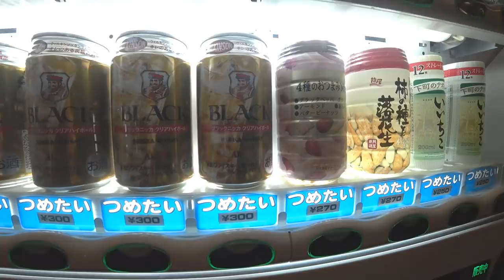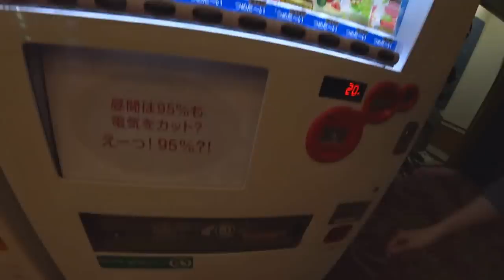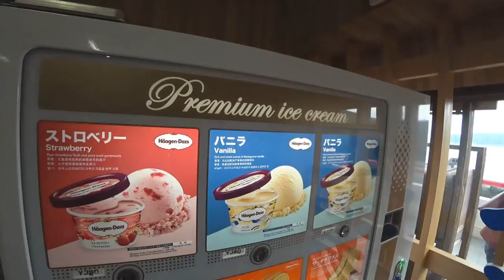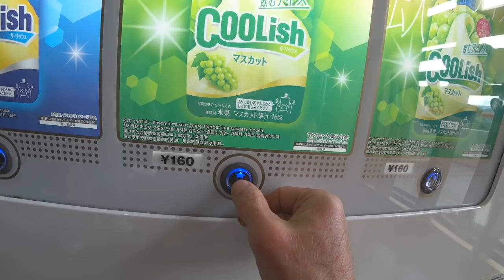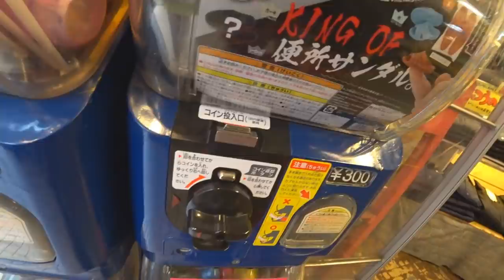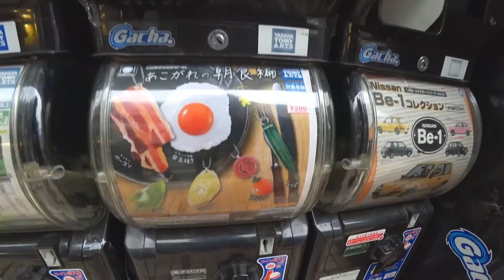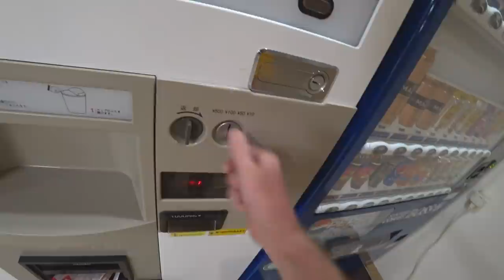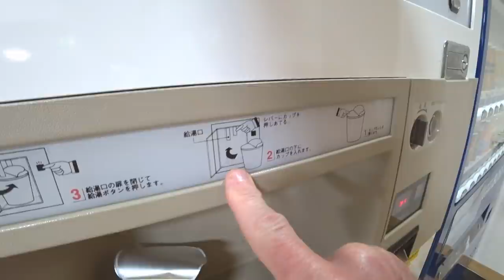VENDING MACHINE Whiskey, Snacks, Soft Drinks, Cup Noodle & SUP Drone Adventure - Eric Meal Time #571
Woohoo! First up are Vending machines in the seaside town of Atami, Japan an hour west of Tokyo.  Next, we head to the local fishing harbor for Stand Up Paddleboarding where Megabrain6100 flies the Drone for the first time & gets some impressive footage of es6 & wifey. Finally, it's time to eat & drink.  Last, we're at Atagawa hot springs on the Izu Penninsula where we find the rare Nissin Cup Ramen machine that has the hot water dispenser. Truly a Rare Vending Machine Find!  Got Some!
To enter the giveaway for your chance to win a Get Some Snack Pack,
Comment on this video.  Three winners will be announced in the video description of the next Eric Meal Time.  See contents of the Prize
Winners of Snack Packs from the last video:
1. PegTooth
2. Malcolm Lang
3. Julie.7